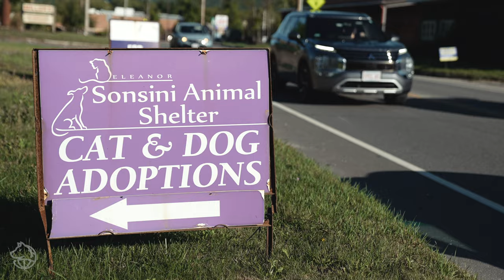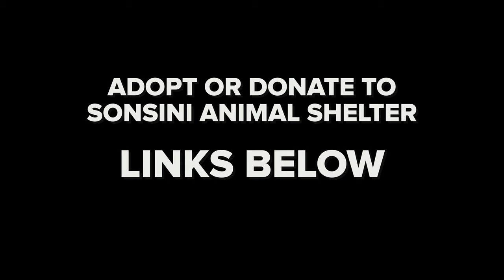OFFERING FREE DOG TRAINING TO A NO KILL SHELTER!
Celebrity dog trainer Tom Davis offers free dog training to a shelter that needs it the most. These dogs are looking for forever homes! If you are interested in adopting one of these sweet dogs, Tom is offering free follow-up sessions at his training facility. Please contact the shelter here 👉🏻

The Tom Davis Dogtra 280C

Join the Official No Bad Dog Members club!